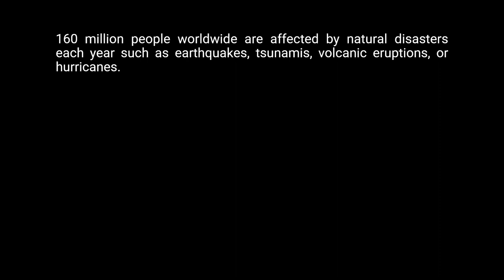HURRICANE IN VR: a VR serious game for hurricane preparedness! Alert Siklòn protéjé zòt!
🇺🇸We designed a VR-based game, to train Caribbean teenagers for the natural disaster preparedness. The aim of the project is the study of denial of Hurricane risks. The VR game could help the teenagers to be able to better memorize the elements of Hurricane preparation and also to challenge their perception of danger in a harmless situation for their physical and mental integrity.This VR projet exploits the potential of immersive technology to teach teenagers, helping them to test the consequences of their choices.

🇫🇷Nous avons conçu un jeu basé sur la réalité virtuelle, pour former des adolescents des Caraïbes à la préparation aux catastrophes naturelles. L'objectif du projet est l'étude du déni des risques ouragans. Le jeu VR pourrait aider les adolescents à mieux mémoriser les éléments de la préparation aux ouragans et aussi à remettre en question leur perception du danger dans une situation inoffensive pour leur intégrité physique et mentale.Ce projet VR exploite le potentiel de la technologie immersive pour enseigner aux adolescents, les aidant à tester les conséquences de leurs choix.

✅ XR PEDAGOGY Channel:👇
XR Pedagogy eases the use of virtual reality and augmented reality for educative purpose. In our Channel we show different applications in Virtual Reality and Augmented Reality.

We provide online courses for teachers and parents of homeschoolers to help them engage their students with XR technologies.